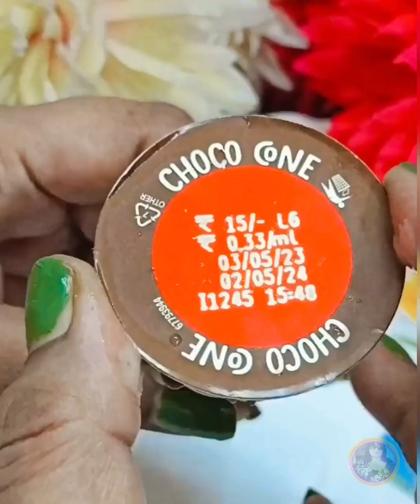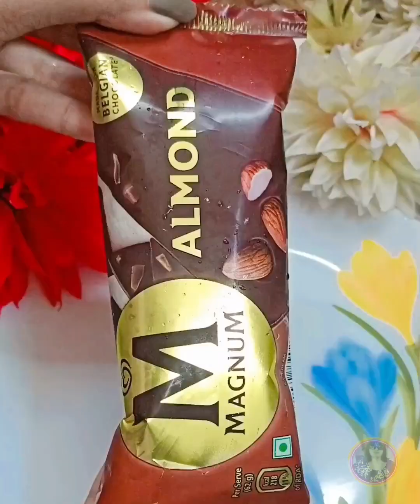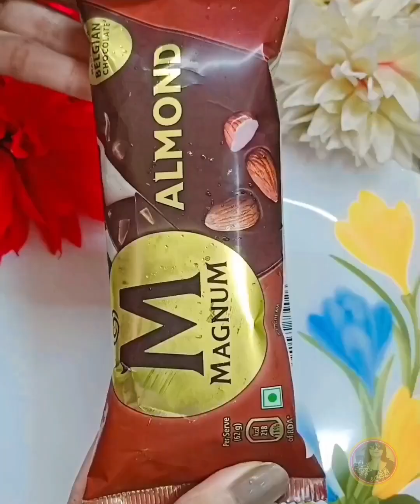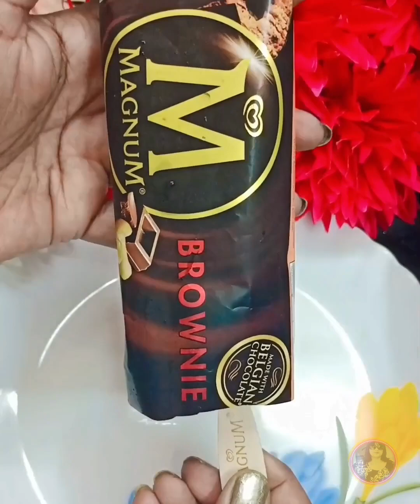Stick Ice Cream VS Cornetto | Compilation| Chocolate| Magnum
Bong Inside|
  Social Handles